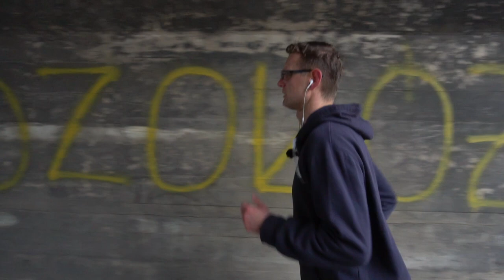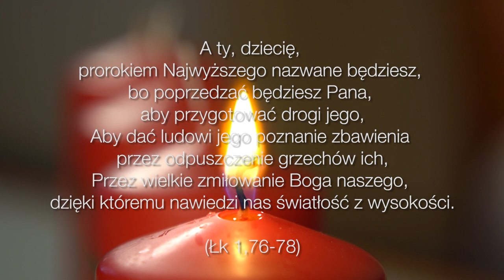Adwent z Jezusem - 1. niedziela w Adwencie - 02.12.2018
A ty, dziecię, prorokiem Najwyższego nazwane będziesz, bo poprzedzać będziesz Pana, aby przygotować drogi jego.
(Łk 1,76)